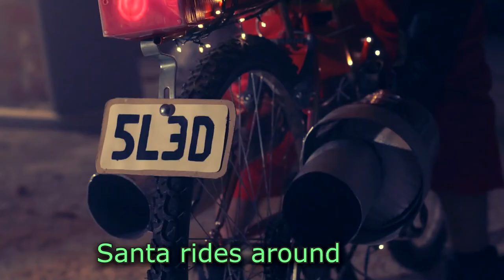Making Of - "Christmas Wrapping"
How we made "Christmas Wrapping"!
Joe explains how he made a load of props, and Jayme explains why he made "Mistletoe 2.0"!

Happy NewYear!

ESPAÑOL

Cómo hicimos el vídeo de "Christmas Wrapping"...
Joe explica cómo hizo muchos de los atrezzos, y Jayme explica por qué escribió "Mistletoe 2.0"
Escucha su canción original "Mistletoe 2.0" aquí;